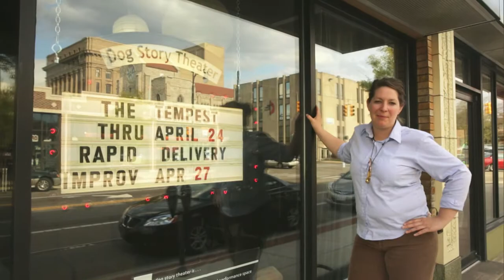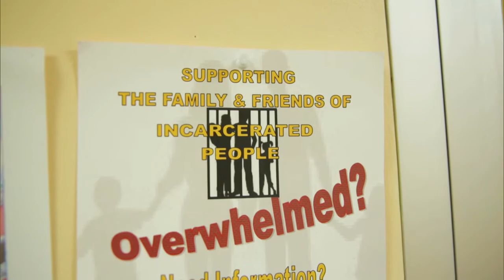Mayor Rosalynn Bliss Commencement Speech | GRCC Class of 2016